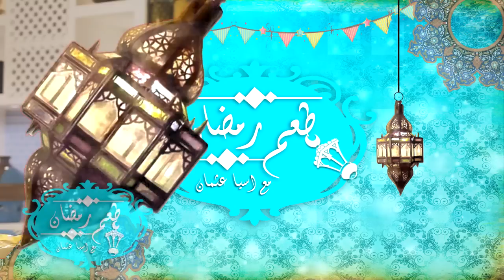عجينة القطايف السريعه